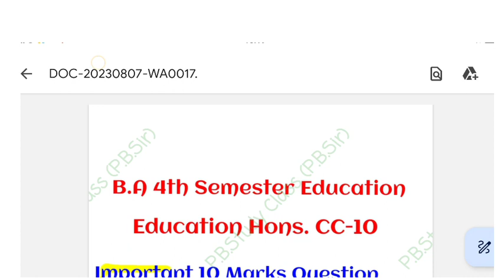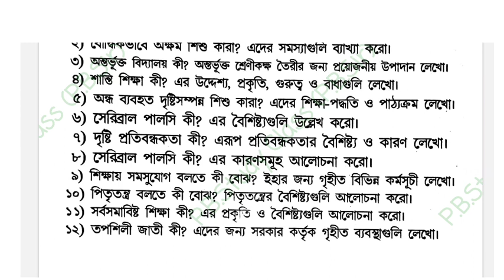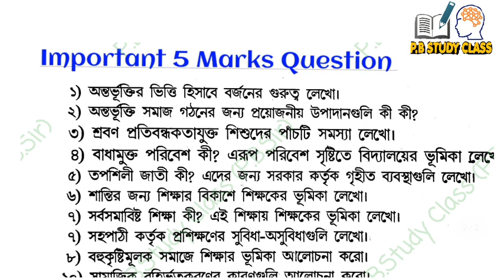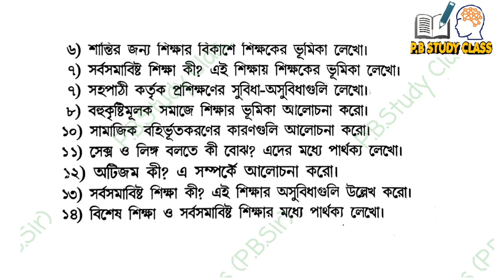Cu Ba 4th semester education Honours CC-10 suggestion 2023